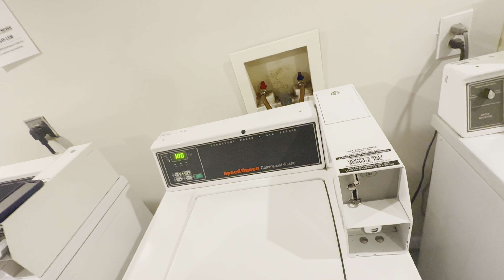Final Days in America 🇺🇸 Home Shifting Vlog youtube life usa vlog #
"Hey everyone 🙋🏼‍♂️
I've started a YouTube channel where I share daily vlogs and valuable information about USA visas. Your support means a lot to me! 🙌🔔